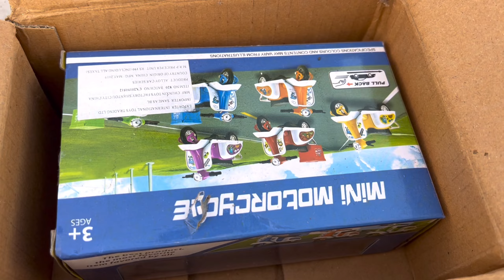Non rc Skuter unboxing and Testing -Rc Toy World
Unboxing and Testing Non Rc Skuter